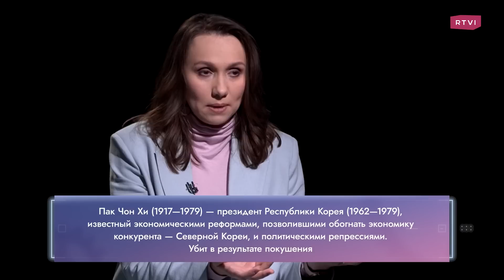Экспорт оружия, дорогое жилье и проблема мигрантов — всё об экономике Южной Кореи / Александра Зуева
Гость программы — научный сотрудник Института Китая и современной Азии, кореевед Александра Зуева. В интервью Никите Рудакову она рассказала, почему для корейцев самый важный в жизни экзамен — Сунын, почему в Южной Корее очень дорогое жилье, какие товары начали экспортировать корейцы, помимо технологических, что Южной Корее приносит доход, почему в стране остро стоят проблемы мигрантов и низкой рождаемости и можно ли Южную Корею назвать демократической.

00:00 «Час Speak». Экономика Южной Кореи
01:57 Об экзамене Сунын. Почему это важный этап для корейцев?
04:32 Что такое чеболь и как они помогли стране?
06:46 Как Япония и США помогли Южной Корее после войны?
08:14 Что произошло с экономикой Южной Корее в 1998 году?
10:00 «В течение почти что 20 лет Южная Корея зависима не от Японии, а от Китая»
16:11 Почему Корея начала экспортировать оружие?
18:02 Что может разочаровать в Южной Корее?
20:07 Почему в Корее очень дорогое жилье?
21:43 О проблеме мигрантов
23:11 Что Корее приносит деньги?
24:39 Почему Южная Корея испытывает экологические проблемы?
25:52 О ценах на ЖКХ
26:57 Как пенсионеры живут в Корее?
29:10 Об устойчивых стандартах в Корее
31:17 Насколько сильно связаны политика и экономика в Южной Корее?
33:53 Южная Корея — демократическая страна?